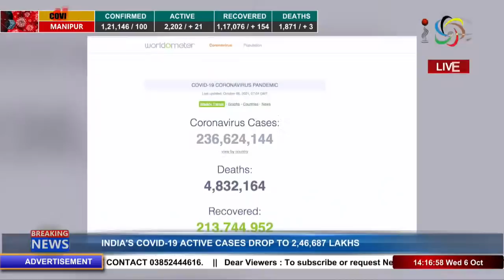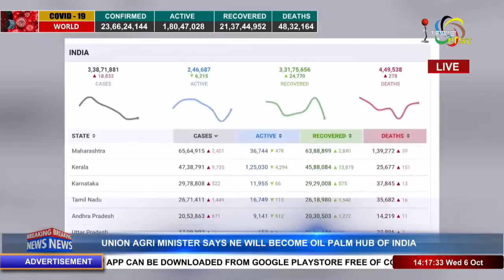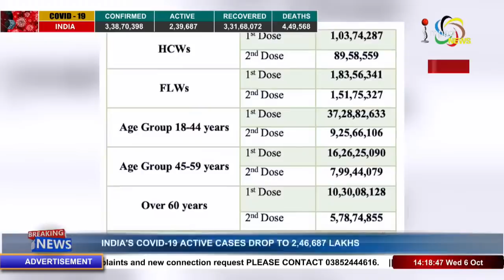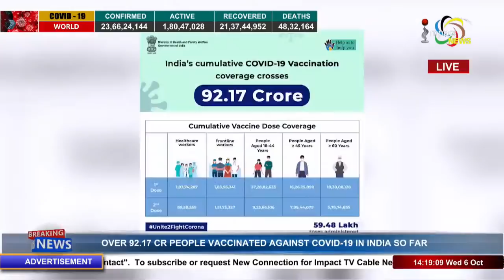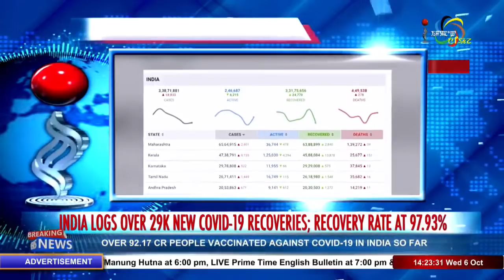Impact News Manipuri 2pm 6 OCT 2021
ANCHOR : JEET KHAIDEM